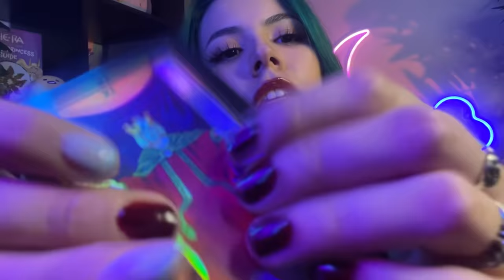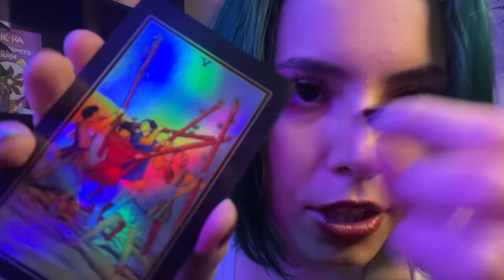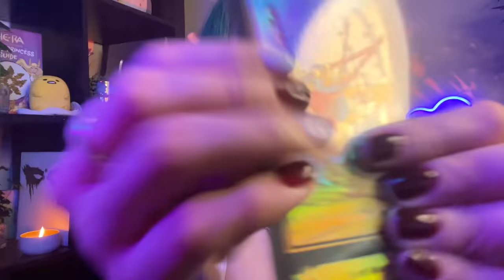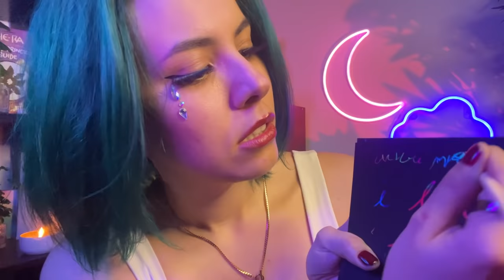ASMR LoFi Chaotic Personal Attention 🌝 (Pay Attention, Unpredictable, Etc.)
Y’all were asking for more lofi videos so here it is! These are honestly some of my favorite to do, just chaotic and unpredictable personal attention. So if you have any ideas for more of these types of videos, let me know! I’d love to make more of these with themes in mind!

Also, I ask for your help when it comes to my setup, so if you have any, drop them in the comments! If you have inspo photos as well, tweet them to me @ TheLunaBloom on Twitter!